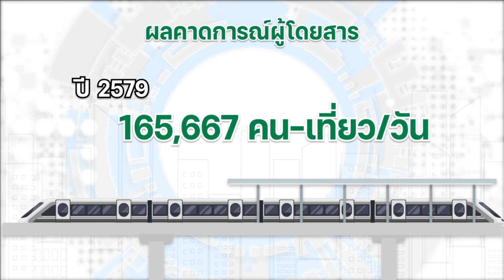โครงการรถไฟฟ้าโมโนเรลสายสีเทา ช่วง 'วัชรพล - ทองหล่อ'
โครงการรถไฟฟ้ารางเดี่ยว (Monorail) สายสีเทา ช่วงวัชรพล-ทองหล่อ มีแนวเส้นทางของโครงการ มีจุดเริ่มต้นบริเวณทางแยกต่างระดับรามอินทรา เชื่อมต่อกับรถไฟฟ้าสายสีชมพูที่สถานีวัชรพล จากนั้นแนวเส้นทางมุ่งลงใต้ตามแนวถนนประดิษฐ์มนูธรรมฝั่งทิศทางขาออก ผ่านถนนอยู่เย็น ถนนสุคนธสวัสดิ์ ข้ามถนนเกษตรนวมินทร์ เชื่อมต่อรถไฟฟ้าสายสีน้ำตาลที่สถานีคลองลำเจียก ผ่านถนนประดิษฐ์มนูธรรม ถนนลาดพร้าว เชื่อมต่อกับรถไฟฟ้าสายสีเหลืองที่สถานีฉลองรัช และผ่านถนนพระราม 9 เชื่อมต่อกับรถไฟฟ้าสายสีส้มที่สถานีพระราม 9 หลังจากนั้นแนวเส้นทางจะยกข้ามรถไฟฟ้าแอร์พอร์ต เรล ลิ้งก์ เลี้ยวขวาเข้าสู่ถนนเพชรบุรี และเลี้ยวซ้ายเข้าชอยสุขุมวิท 55 (ซอยทองหล่อ) สิ้นสุดโครงการบริเวณสถานีทองหล่อที่เป็นจุดเชื่อมต่อกับรถไฟฟ้าสายสีเขียว (สายสุขุมวิท)

รวมระยะทางทั้งสิ้น 16.3 กิโลเมตร ประกอบด้วย 15 สถานี และศูนย์ซ่อมบำรุง (Depot) 1 แห่ง ระบบความคุมการเดินรถอัตโนมัติ ความเร็วเฉลี่ย 35 กิโลเมตรต่อชั่วโมง โดยใช้ระยะเวลาในการเดินทางไป-กลับประมาณ 62 นาที สามารถรองรับผู้โดยสารได้ประมาณ 8,000-20,000 คน/ชั่วโมง/ทิศทาง การออกแบบสถานีตามหลัก Universal Design เพื่อรองรับการใช้งานของคนทุกเพศ ทุกวัย และทุกสภาพร่างกาย

สถานีในโครงการ ทั้งหมด 15 สถานี
1. วัชรพล
2. นวลจันทร์
3. เกษตรนวมินทร์
4. คลองลำเจียก
5. โยธินพัฒนา
6. ลาดพร้าว 87
7. สังคมสงเคราะห์
8. ฉลองรัช
9. ศรีวรา
10. ประชาอุทิศ
11. พระราม 9
12. เพชรบุรี-ทองหล่อ
13. แจ่มจันทร์
14. ทองหล่อ 10
15. ทองหล่อ